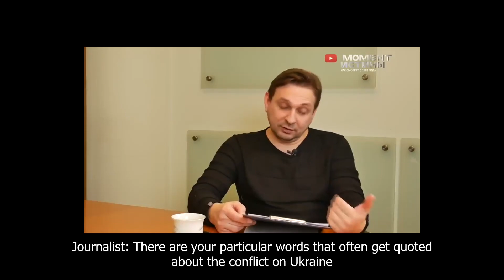russian FSB colonel Girkin-Strelkov explains who pulled the trigger of war in Donbas in 2014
Russian FSB colonel Igor Girkin, with nick name Strelkov, explains who pulled the trigger of war in Donbas, in 2014, who started the so-called “conflict” in parts of Donetsk and Luhansk regions of Ukraine. Colonel Girkin-Strelkov points directly at the armed group that initiated the fighting in Donbas.